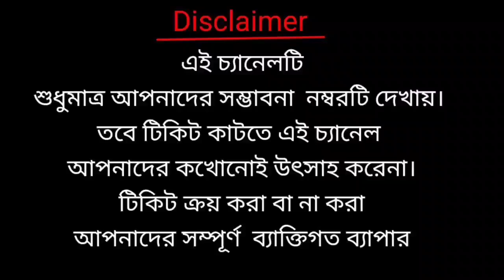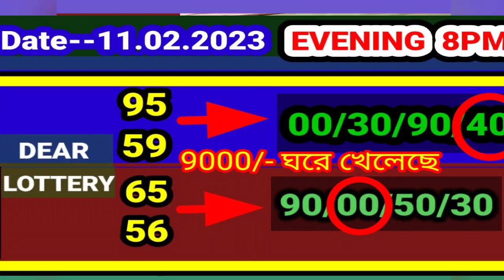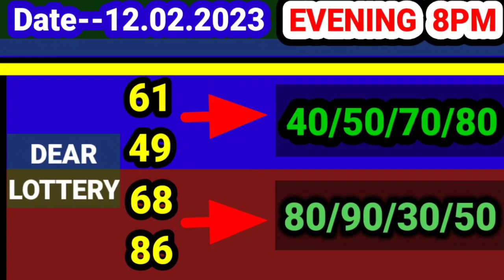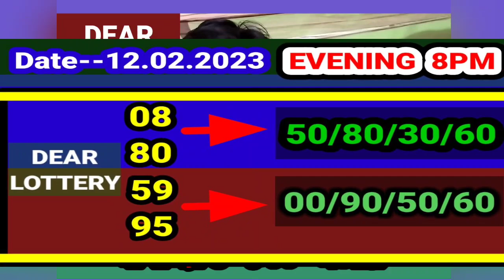12.02.2023 EVENING 8PM DEAR LOTTERY MIDDLE PART NUMBER TARGET TODAY । NAGALAND STATE LOTTERY